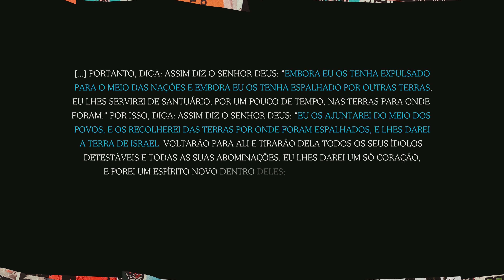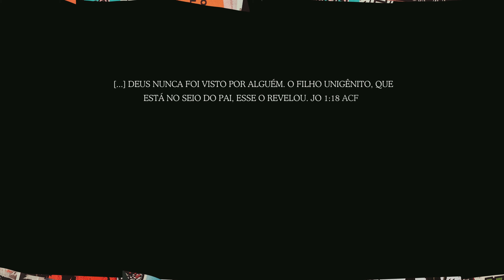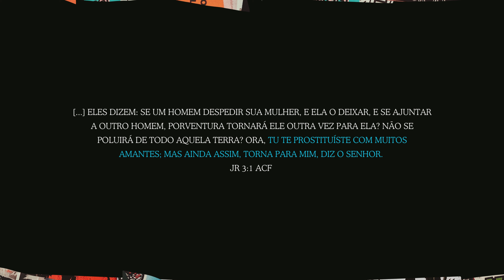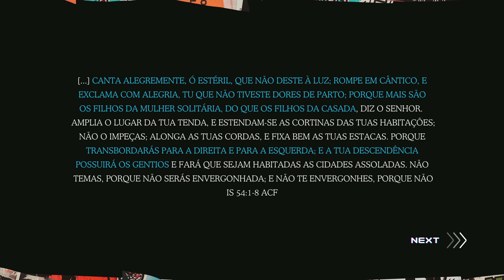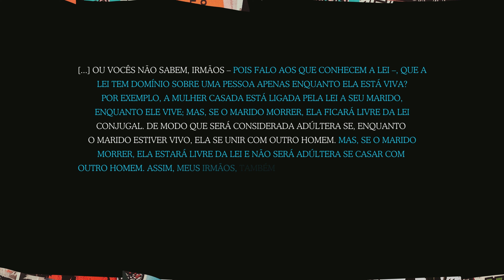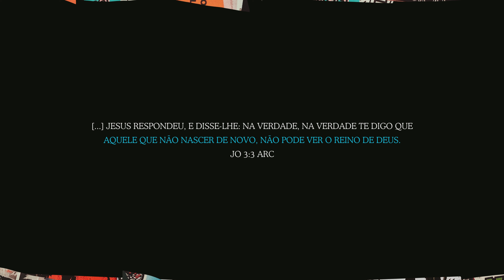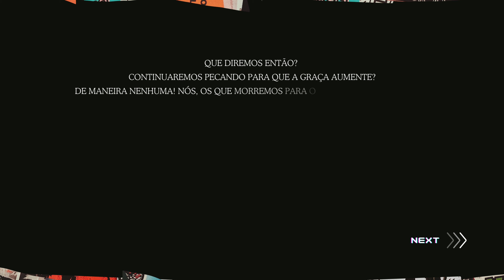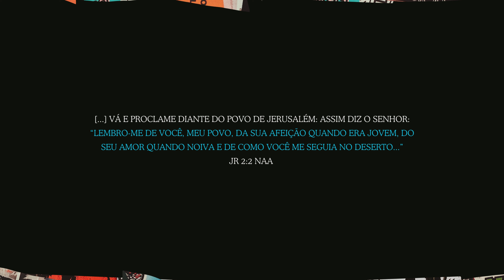14 A Mais Bela História de Amor - O Mistério de Cristo | André Silveira